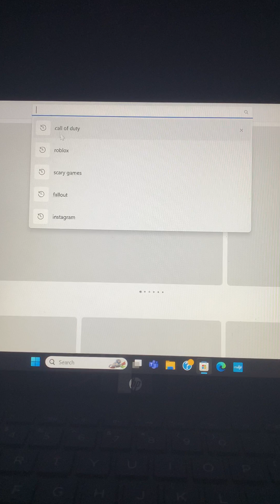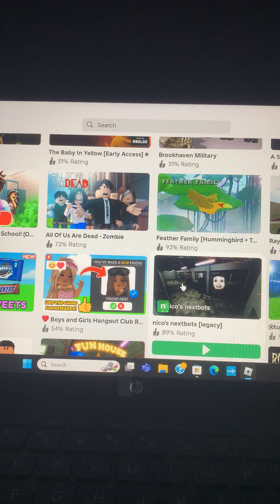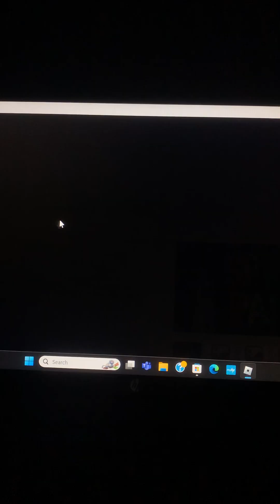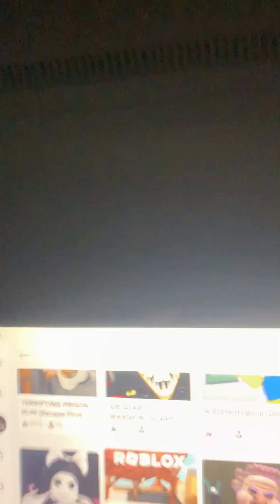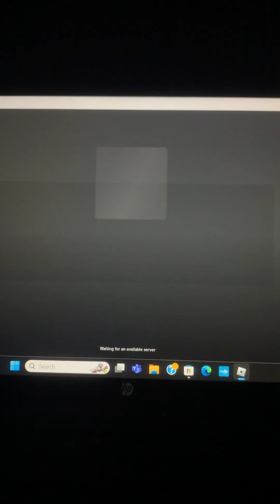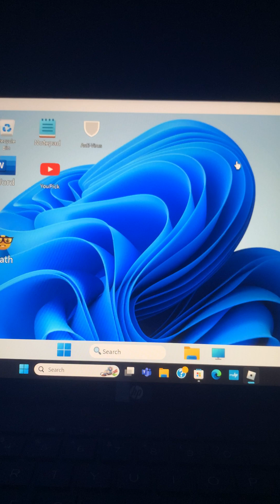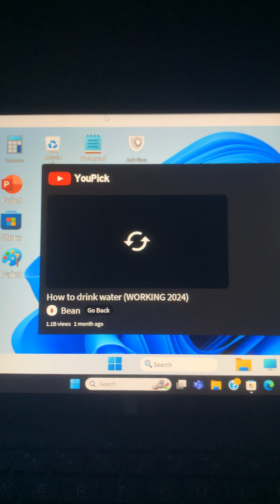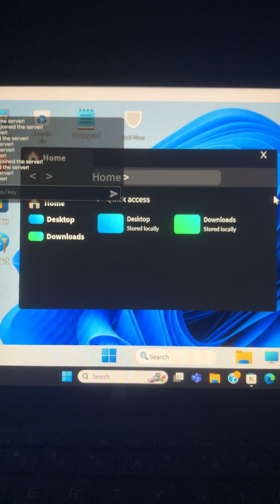August 29, 2024